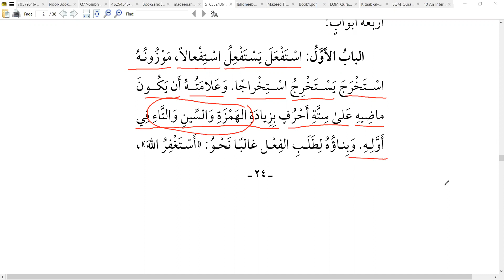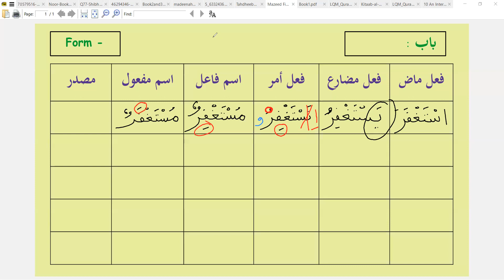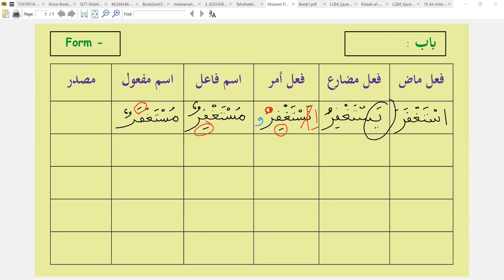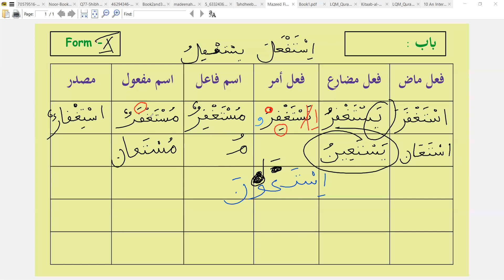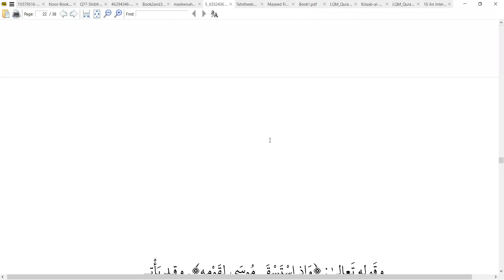Tahzeeb Binaa-ul-Af'aal - Lect #29.2 - Form 10 - اِسْتَفْعَلَ يَسْتَفْعِلُ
Topic - Form 10 - اِسْتَفْعَلَ يَسْتَفْعِلُ